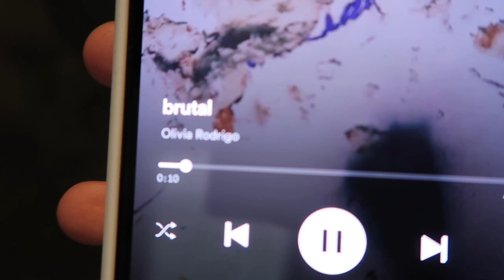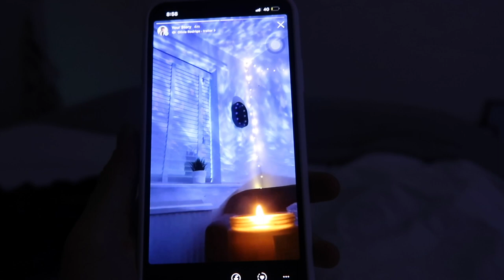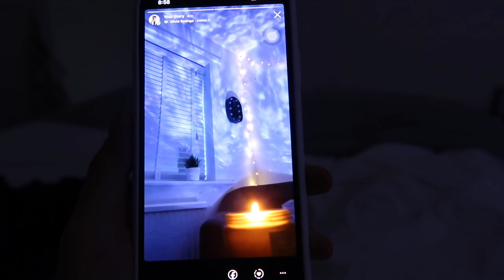FEEL BETTER WITH ME | VLOG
Spend friday in isolation with me! :)